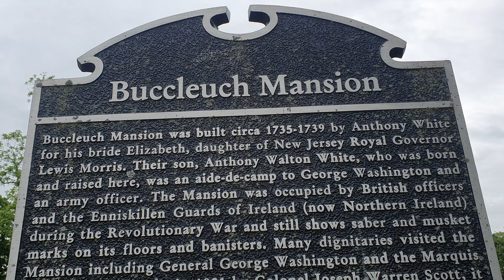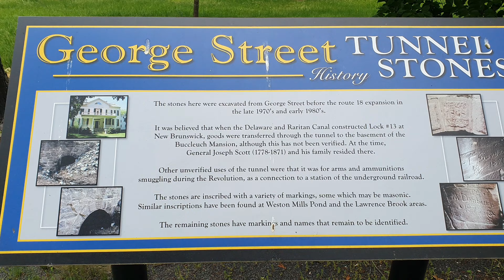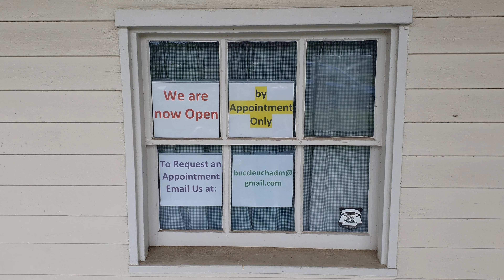Buccleuch Mansion , NJ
By wikipedia:
The house was originally built in 1739 by Anthony White, son-in-law of Lewis Morris, a colonial governor of New Jersey. White built the house for his bride Elizabeth Morris. Their son Anthony Walton White sided with the revolutionaries against the King in the American Revolutionary War. The house was previously known as "The White House Farm."[2] The house was bought by Colonel Joseph Warren Scott in 1821. The house and lands were deeded to the City of New Brunswick to be used as a park in 1911.

Today, the house is looked after by the Jersey Blue chapter of the Daughters of the American Revolution (DAR). Tours are given on Sundays from June through October, and at other times by appointment. The house is decorated with Federal and Victorian furnishings, many of which belonged to the Scott family, owners during much of the 19th century.[2]

Buccleuch is not to be confused with the Buckelew Mansion in Jamesburg, another historic white-painted house in Middlesex County.